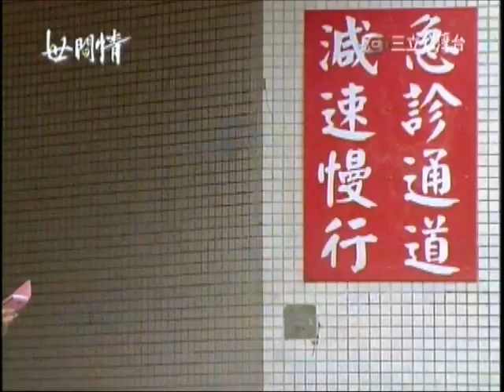〈瑤婷戀〉世間情第73集-06偉哲要害思瑤+秀麗罵思瑤+曉婷解救+佩佩錄到三人對話Taiwan "Ordinary Love" Siyao+Xiaoting EP73-06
by FitAimmers